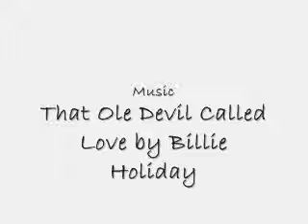Doe Ray and Meeks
Three kittens found at the void deck without their mama